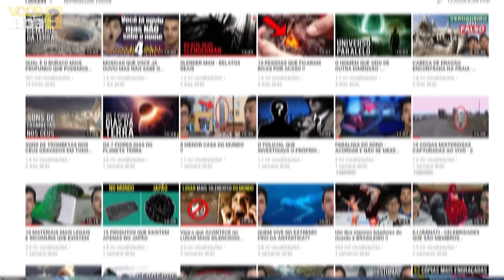10 PIORES CRIATURAS DA AFRICA !!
Você sabia que a ÁFRICA é considerado um dos lugares mais perigoso do mundo? Hipopótamos, gorilas, leões, mosca do sono,  e muitos outros animais perigosos. Veja por que a ÁFRICA é O LUGAR MAIS PERIGOSO DO MUNDO !!